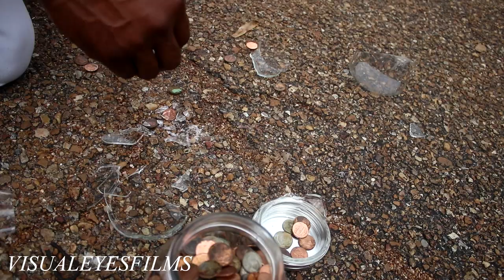Rah'Los - Still Lookin 4 Change